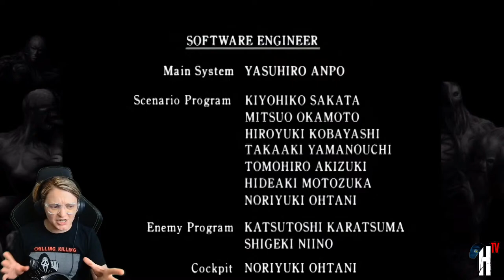🔴 LIVE | RESIDENT EVIL 'BREAKFAST SHOW'! | RE2 (ORIGINAL) 'BIORAND' RANDOMIZER!